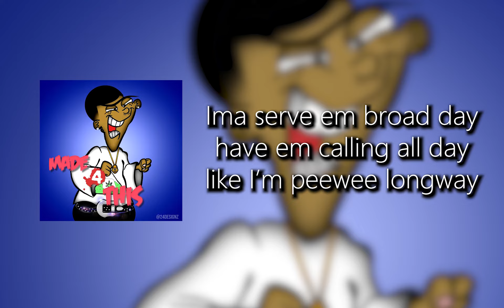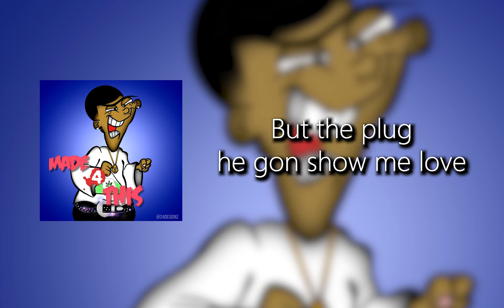Eastside$onnie - PAPER ROCK SCISSORS